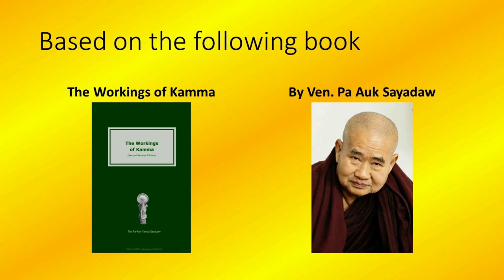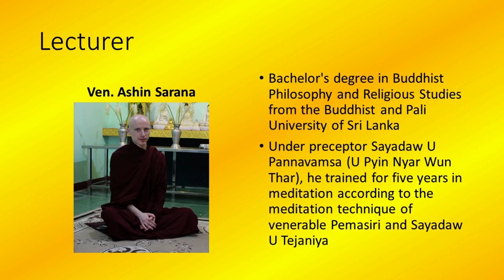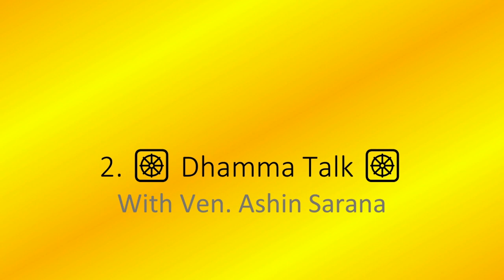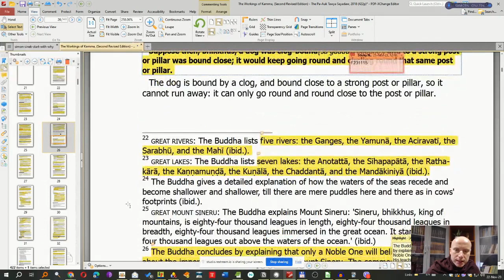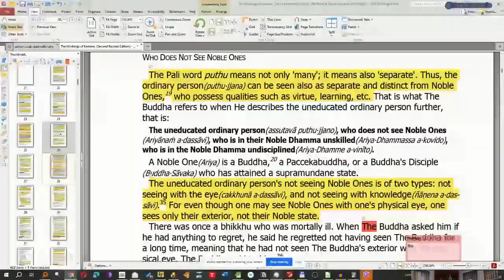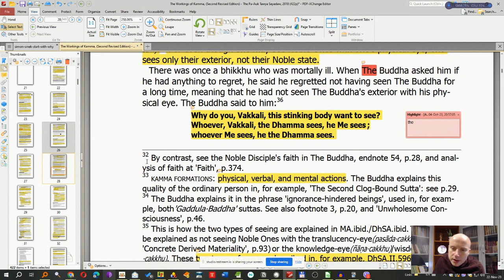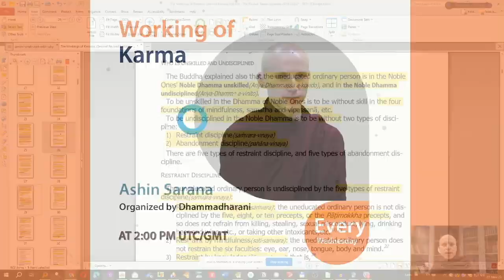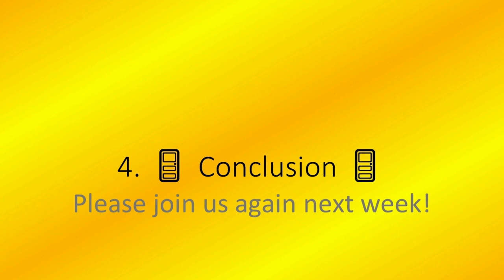Working of Karma - 04 - The Ordinary Person | Ven. Sarana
Course: Working of Karma
Lecture: 04 - The Ordinary Person
By Ven. Ashin Sarana
On Wednesday the 22nd November 2023 at 2:00 p.m. (UTC/GMT), 7:30 p.m. (SLST/IST, UTC/GMT+5:30) - please convert to your local time.

Dhammadharaṇī is organising a on the on the Working of Karma based on the book Working of Karma by Ven. Pa Auk Sayadaw.

This is part of a series of courses, organised by  Dhammadharaṇī, featuring a host of erudite speakers covering a wide range of Buddhist subjects. These programmes aim to tickle the participants' intellectual curiosity and understanding in Buddhism. Everyone is welcome to come and investigate various aspects of Buddhist metaphysics, philosophy, psychology and sociology regardless of faith and current level of knowledge in Buddhism.

Please join and also invite your friends to join too.